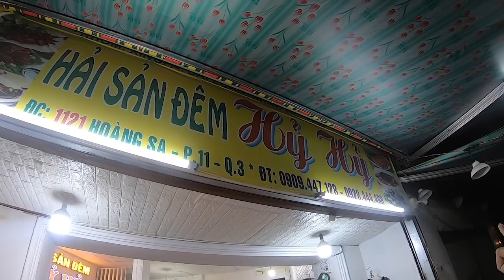"Điên đảo" mẹt ốc Tứ Quý, tôm sốt Thái ngon bá chấy nhờ nước sốt hương thơm không quán nào có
Thật sự trên đường Hoàng Sa có rất nhiều quán ốc nhưng lần ghé ngẫu nhiên này lại phát hiện có nhiều cái hay hay nên ad giới thiệu đến cả nhà. Quán ốc Hỷ Hỷ có các món nổi trội như tiết canh tôm hùm, tôm sốt thái va mẹt ốc...Đặc biệt loại nước chấm khác lạ khiến huơng vị của món ốc ngon hơn.
Địa điểm: 1121 Hoàng Sa, phường 11, Quận 3, TP Hồ Chí Minh (Nếu đi đường Trường Sa thì hướng về quận Tân Bình, đến cầu số 5 thì ngẹo qua đường Hoàng Sa chạy về hướng quận 1)
Thời gian: 16h - khuya
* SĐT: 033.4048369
*Trang Facebook: Sài Gòn Phố